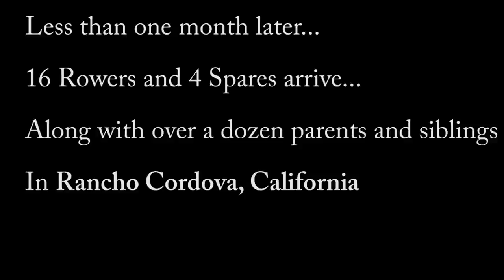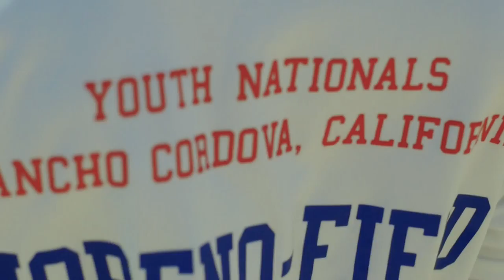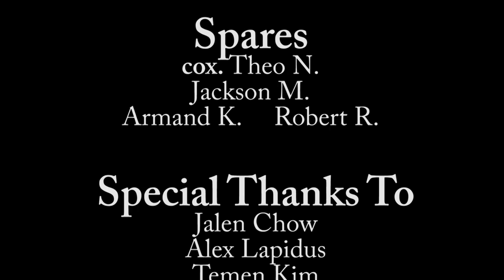Brookline Warriors - Regionals/Nationals - 2014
16 rowers from Brookline High School travel to Rancho Cordova, CA, to compete with hundreds of schools and clubs at the USRowing Youth National Championships.

Songs:

Savin L.A. - Styles of Beyond
Time is of the Essence - Music Junkies
Becoming a Legend - John Dreamer
Exxidus - Music Junkies
300 Violin Orchestra - Various Artists